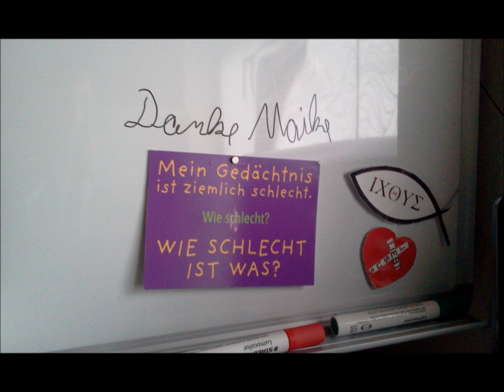Ich bin's Jens der Christ - Mein Gedächniss ist zimllich schlecht - Wie kann sich Sachen zu merken?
Etherpad